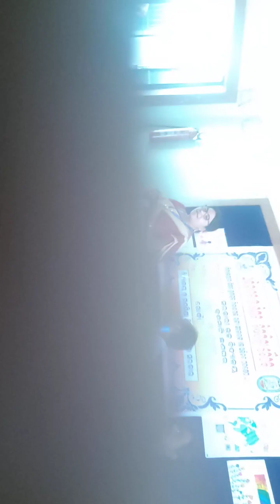PTM monitoring and Orientation at Govt HS Kushamati Chhanaghar.